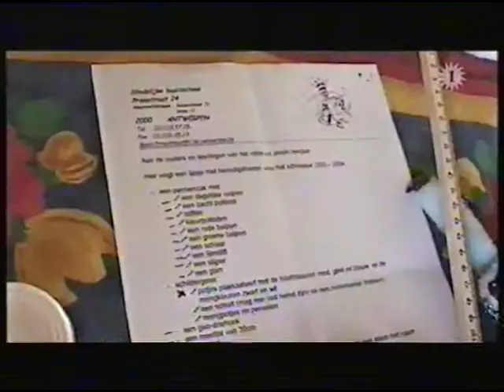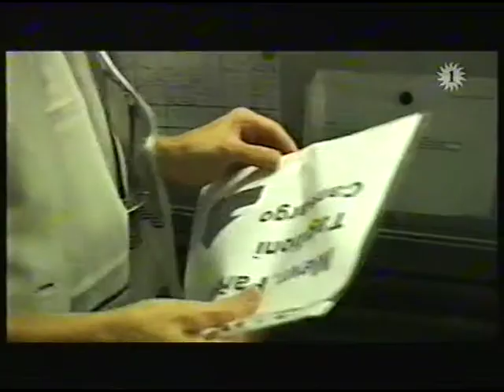Man bijt hond - De Balletschool 1